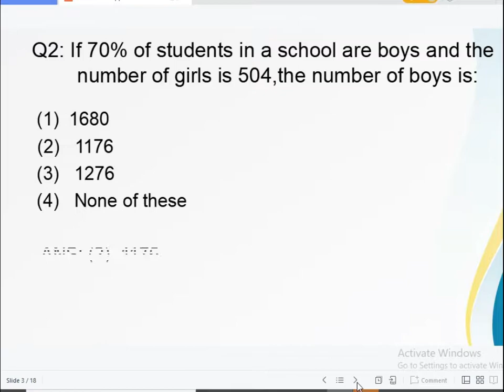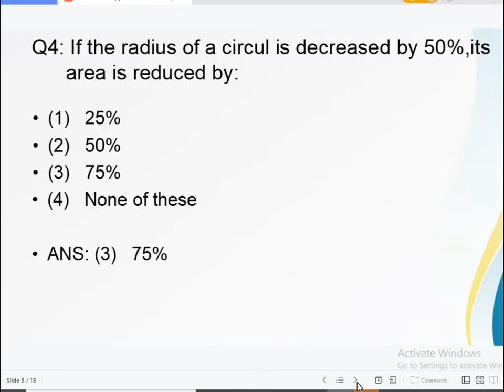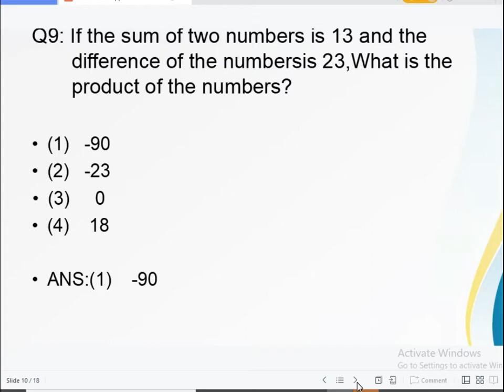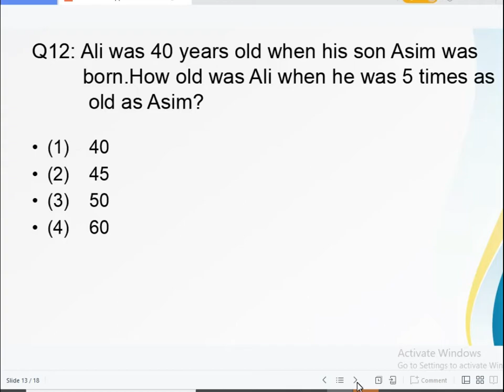Most Repeated Mathematics MCQ`s for ETEA || jobs 2021 and 2022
Most Repeated Mathematics MCQ`s ETEA || jobs  2021 and 2022||